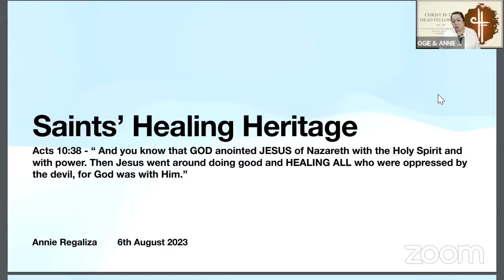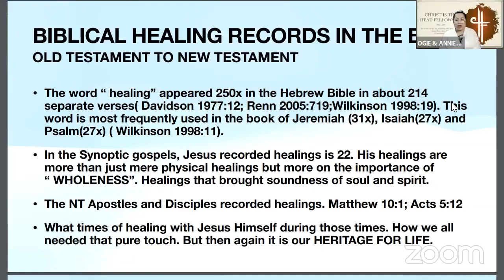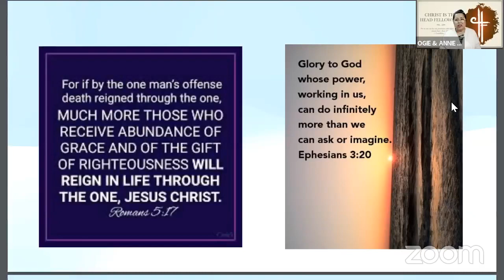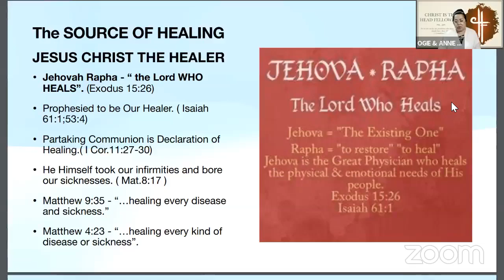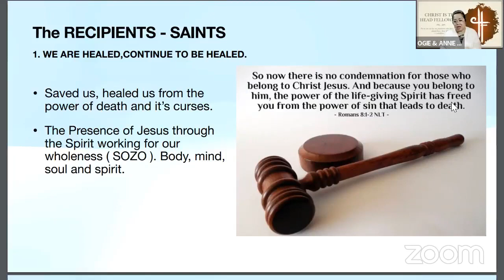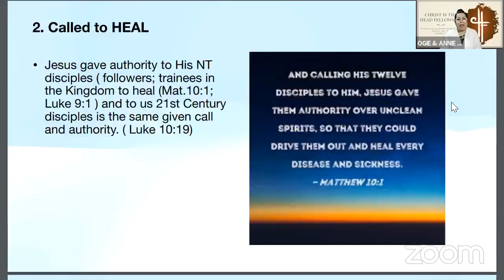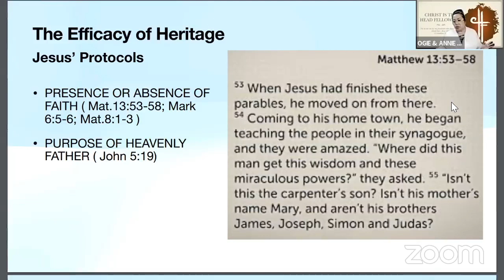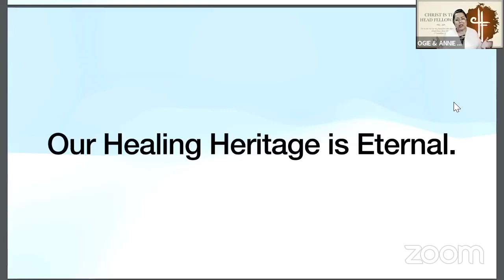Saints' Healing Heritage